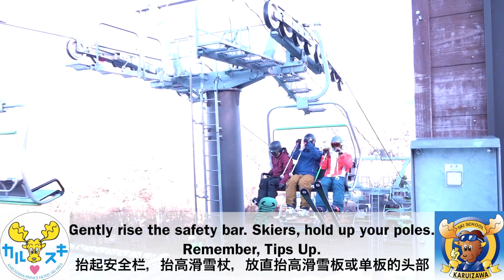スキーリフト乗車方法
l安全にスキーリフト乗していただくための動画です。

「楽しく、安全に、確実に」をモットーに、
全日本スキー連盟（S.A.J.）の指導要領に基づき、 お子様からシニアまで、
初めての方から上級者の方も幅広く、楽しみながら上達することが出来ます。
シーズン中、複数回の「スキー級別バッジテスト」「ジュニアテスト」
「スノーボード級別バッジテスト」を開催しているスキー学校です。

SAJ軽井沢スキー学校は安心安全なスキー学校を目指し、コロナウイルス感染拡大防止、細心の注意と対策をおこなって参ります。